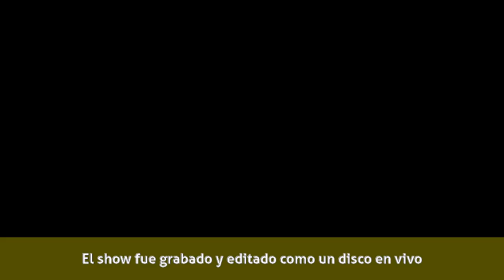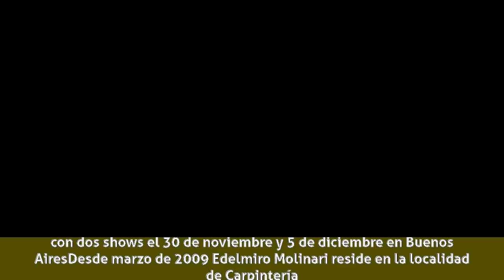Edelmiro Molinari - Biografía